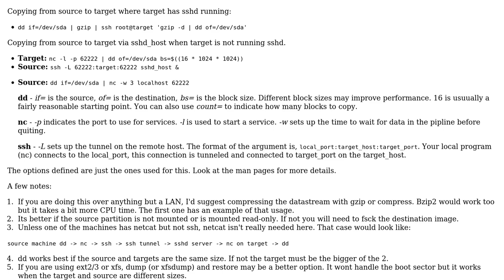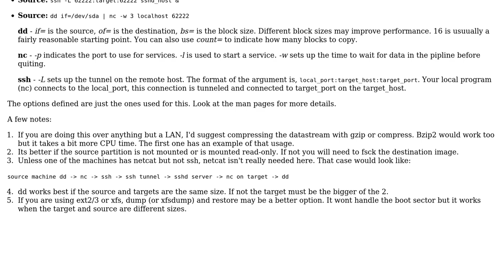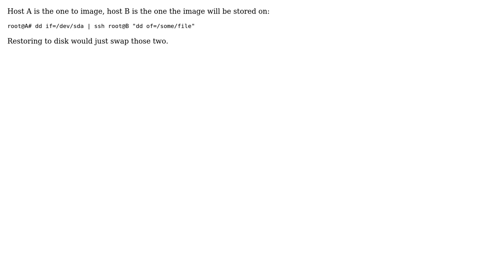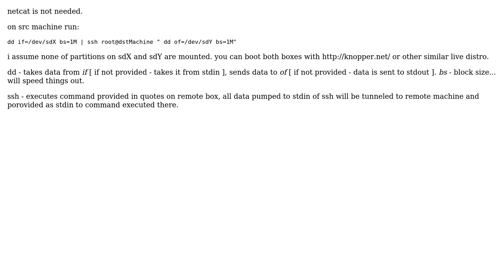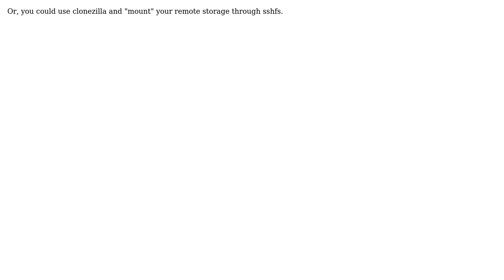How to set up disk cloning with dd, netcat and ssh tunnel? (9 Solutions!!)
How to set up disk cloning with dd, netcat and ssh tunnel?

With thanks & praise to God, and with thanks to the many people who have made this project possible! | Content (except music & images) licensed under CC BY-SA | Music | Images & others | With thanks to user Tom Newton user Rik Schneider user pQd user nik user Evgeny user Edward Groenendaal user Dominic D user David Mackintosh user Cristian Ciupitu user Bill Weiss user Ali Mezgani and the Stack Exchange Network Trademarks are property of their respective owners. You are responsible for your own actions.